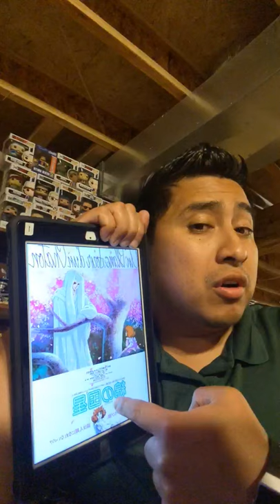Today in Comic Book History | Yumiko Oshima